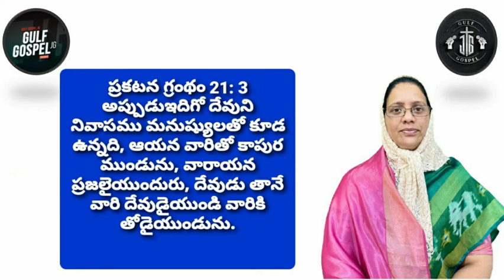ఈరోజు దేవుని వాగ్ధానం | Today's promise | Gulf gospel jg | Bible Verse | Vagdhanam | 6.7.2021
Today's promise

అప్పుడుఇదిగో దేవుని నివాసము మనుష్యులతో కూడ ఉన్నది, ఆయన వారితో కాపుర ముండును, వారాయన ప్రజలైయుందురు, దేవుడు తానే వారి దేవుడైయుండి వారికి తోడైయుండును.

gulf gospel jg,todays promise,daily bible verse,gulf gospel jg todays promise,today promise in telugu,SILUVA VILUVA,Bible Verse,Today's promise 6.7.2021,GULF,GOSPEL,సామెతలు,Proverbs,VAGDHANAM,EROJU DEVUNI VAGDHANAM,ఈరోజు దేవుని వాగ్దానం